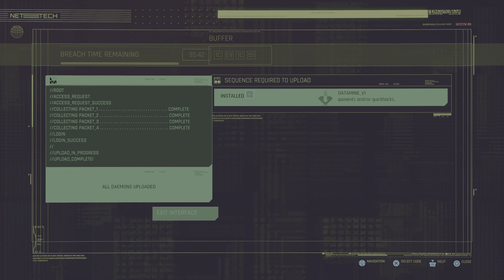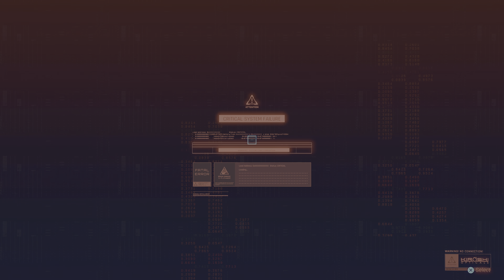Cyberpunk 2077 PS5 Walkthrough Part 4